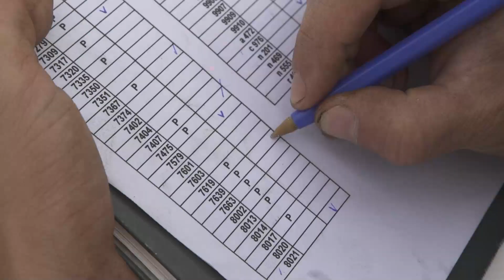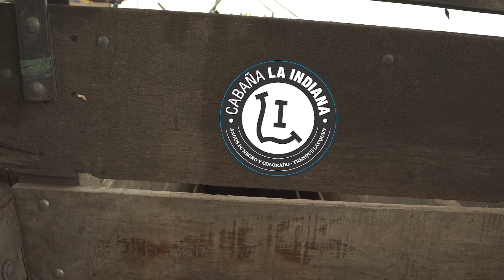Cabaña La Indiana